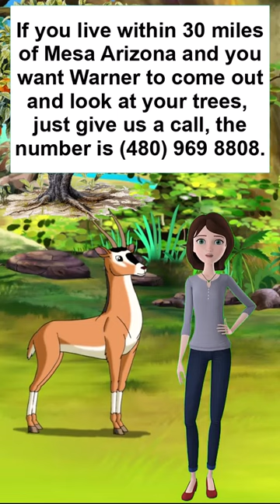The Secret Life of Sick Trees: A Tree Doctor’s Journey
Trees are amazing living beings that provide us with oxygen, food, and beauty. But they also face many challenges and threats from diseases, pests, and environmental factors. In this video, I will take you on a journey into the secret life of sick trees, and show you how I diagnose and treat them using my expertise and experience as a tree doctor for over 50 years. You will learn about some of the most fascinating and mysterious tree diseases, such as sudden oak death, Dutch elm disease, and chestnut blight, and how they affect the trees and the ecosystems they belong to.